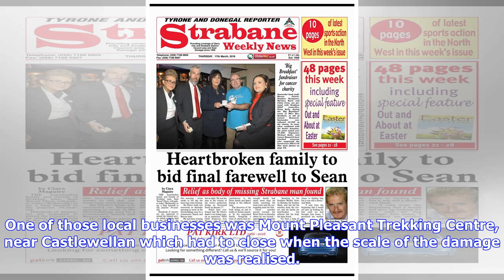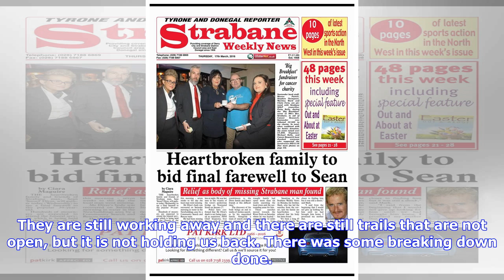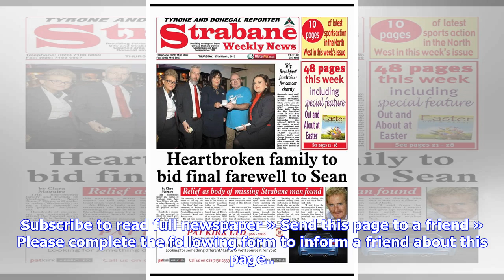Breaking News | Ulsternet.co.uk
Ulsternet.co.uk
Ulsternet.co.uk

Wednesday, 8 November 2017 Noel Gallagher, proprietor of Mount Pleasant Trekking Centre, says the lo...